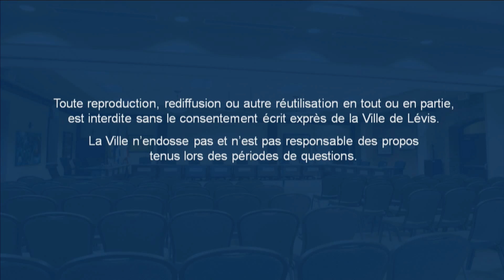Séance ordinaire du conseil de la Ville du 11 juin 2018